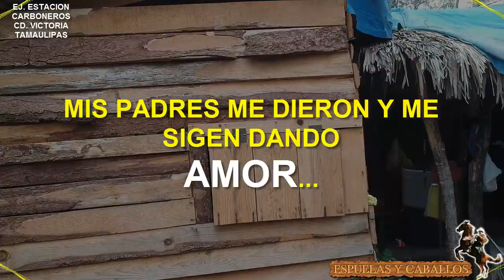¿RANCHO LLEVANDO LONCHE AL *POTRERO ¡¡¡¡ PURA VIDA MÉXICO EJ. CARBONEROS TAMAULIPAS ¿SOY DE RANCHO?